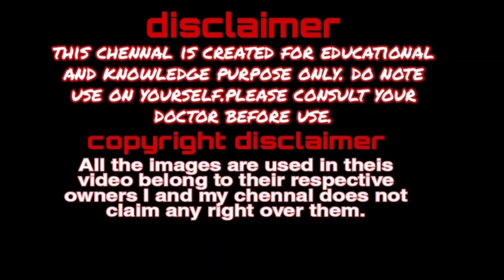|मुंह की सभी प्रकार की समस्याओं के लिए😱Himalaya oro-T mouth wash uses benefits sideeffect & review|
queries solved
ayurvedic mouth wash
Himalaya oro t oral rins uses
himalaya oro t ke fayde in hindi
oro t himalaya uses in hindi
himalaya oro t
himalaya oro t use
himalaya oro t mouthwash
himalaya oro t hindi
himalaya orot how to use in hindi
Mouth gargle
Mouth ulcer
Mouth problems